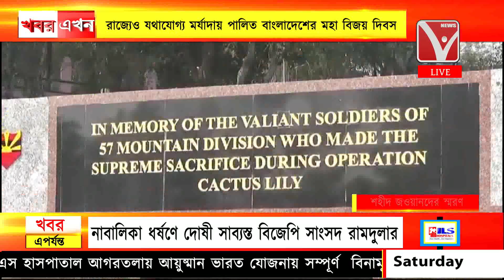রাজ্যেও যথাযোগ্য মর্যাদায় পালিত বাংলাদেশের মহা বিজয় দিবস